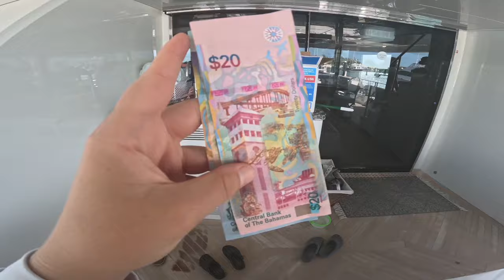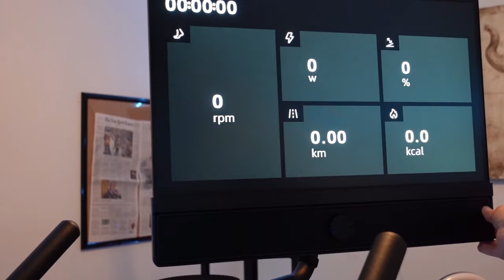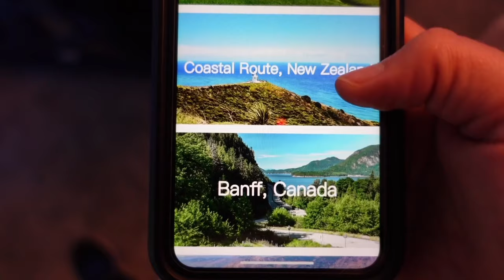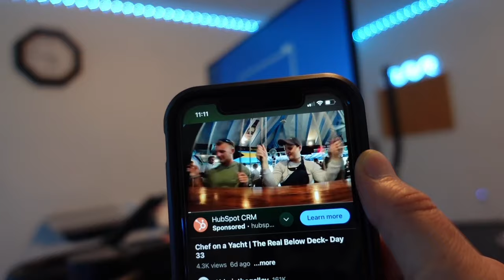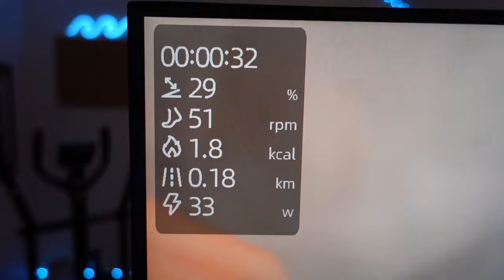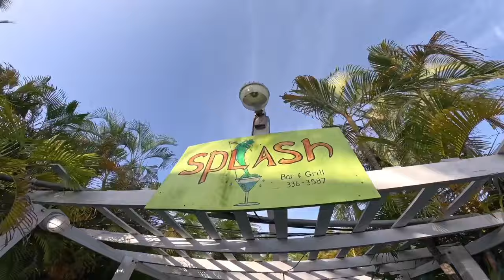Chef on a Yacht | The Real Below Deck- Day 35 + Yesoul G1 Plus Bike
YESOUL G1 Plus Bike Explore diverse delights with FREE screen casting, turn your home workouts into endless fun!

Once a month LIVE COOKING CLASSES $2.99!
How to Join:
1. Go to @abbyinthegalley channel
2. Hit the “Join” Button
3. You are now in the Little Chef Club! :)

Little Chef Merch

Welcome to Day 35 of my journey as a chef on a yacht!
🌊 Ahoy, foodies and sea lovers! Join me for an exclusive glimpse into the life of a Yacht Chef as we set sail on a culinary adventure like no other. From sunrise to sunset, experience the magic of preparing gourmet dishes on the open seas.